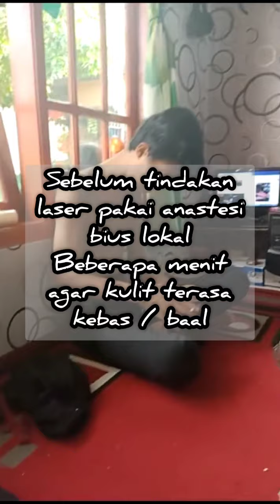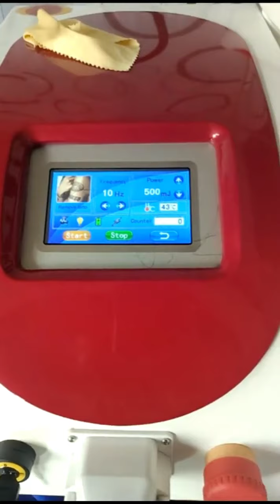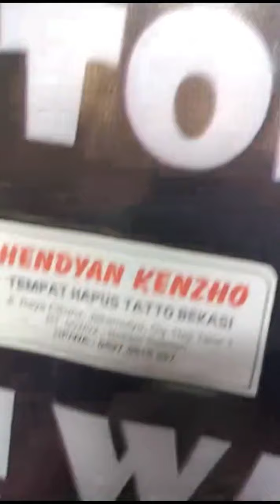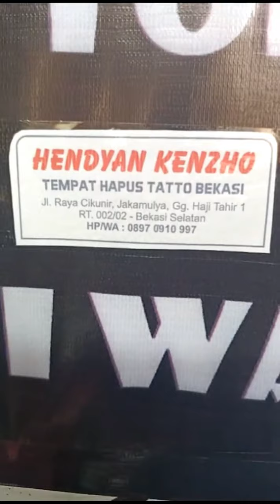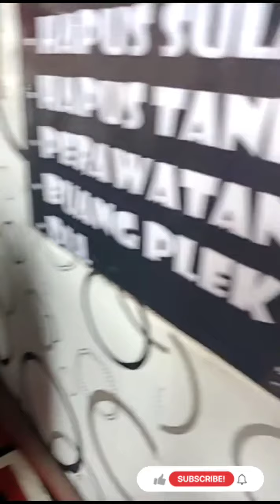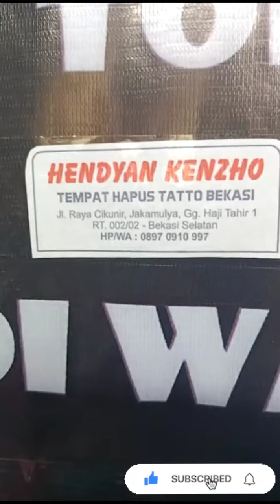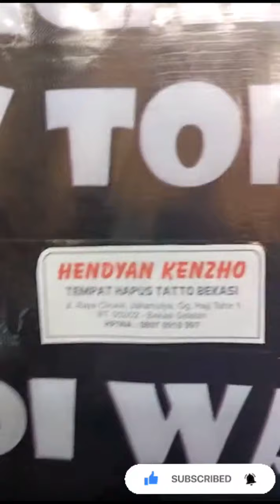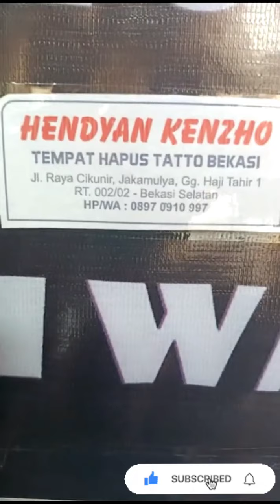tamu dari Makassar dan Cileungsi proses pelaseran Hapus tatto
tempat hapus tato Bekasi
jl.raya cikunir jaka Mulya
gang haji'Tahir 1 RT/RW:002/02
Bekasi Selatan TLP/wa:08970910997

tempat hapus tato paling murah se Indonesia harga terjangkau untuk semua kalangan.